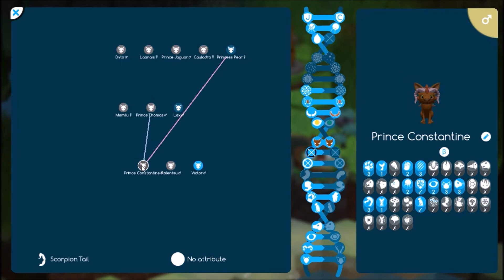Niche: Wysharra Tribe #2 ~ Disasters and Discoveries